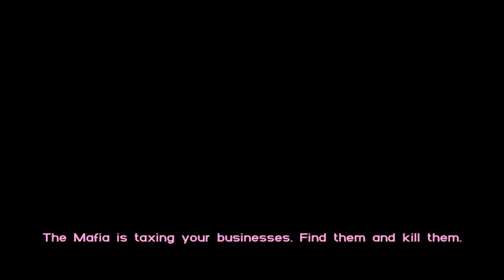GTA Vice City Print Works- Cap The Collector